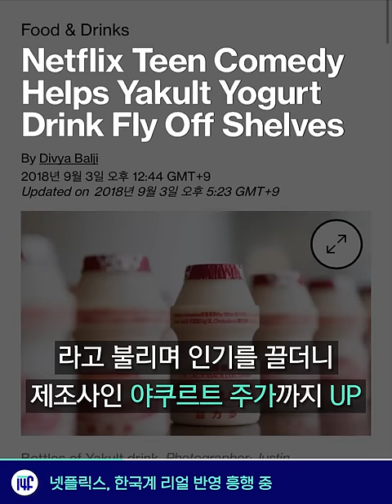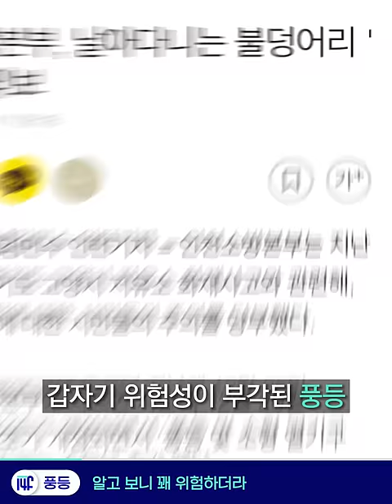국정감사에 고양이가 왜 필요해? / 14F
김진태 의원은 국정감사에 벵갈고양이를 데려왔다. 퓨마를 너무 고생시킬 것 같다는 이유로.

00:05 동물학대 말하려고 동물학대하는 클라쓰
00:48 넷플릭스, 한국계 리얼 반영 흥행 중
01:32 바비떡볶이, 웹툰 '유미네 세포들' 떡볶이 실사판
02:06 풍등, 알고 보니 꽤 위험하더라